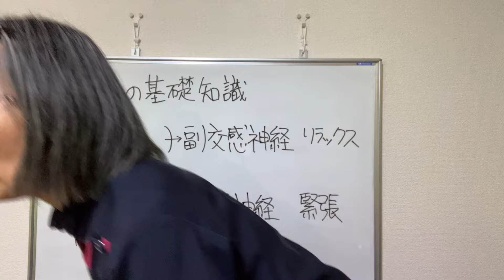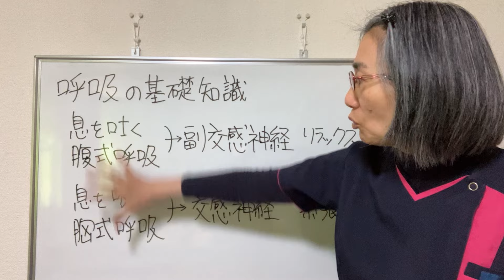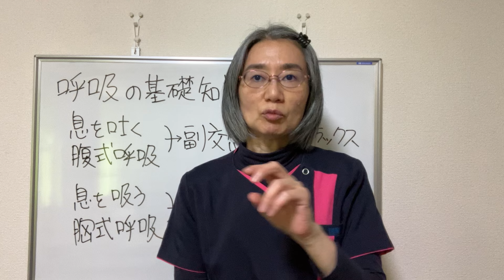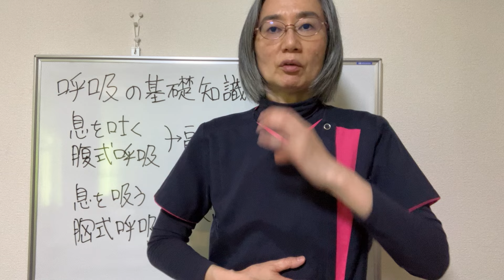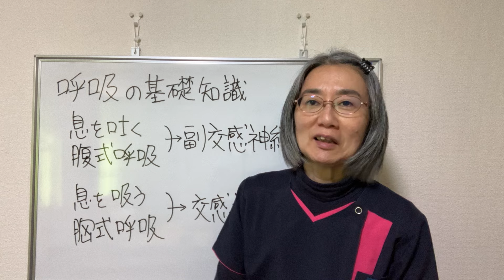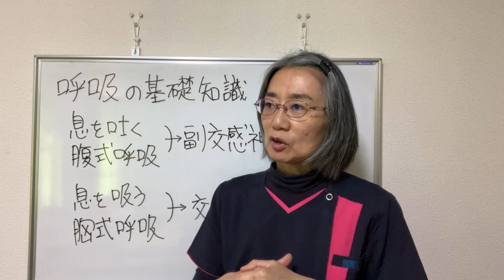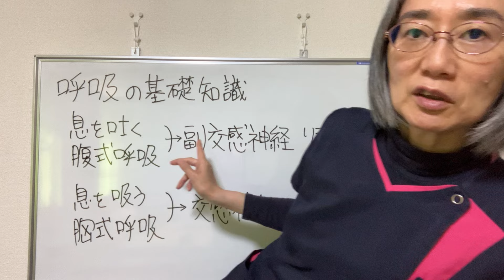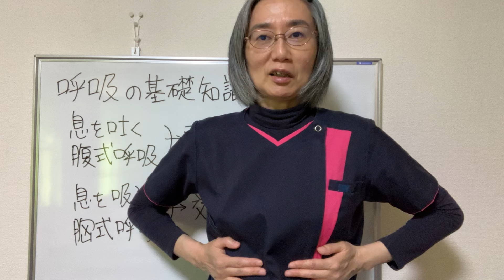【呼吸法】呼吸の基礎知識❗️息を吐くのを意識して！と言われる理由【自律神経を整える】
呼吸法についてお話ししています！
【お願い】
呼吸法に関するお悩みがある方は今後の動画の参考にしていきたいので
是非youtubeのコメント欄にコメントください！

自律神経専門家ちかこの部屋

現在、YouTube動画のコメントに対して個別にお答えはしておりません。
コメントは歓迎します！ひとつひとつ読ませていただき今後の動画の参考にします。
お身体のお悩みに関するご質問は、公式LINEアカウントでお寄せいただきましたら、毎週土曜日１８時からのYouTubeライブで順次お答えいたします。

札幌でお身体のお悩みある方は東洋医学と西洋医学の両面からみれる 鍼灸　千希理氣へ

ちかこの部屋まとめ動画はこちら
【甲状腺】甲状腺まとめ動画　橋本病　バセドウ病に関する動画を含みます【動画リストは説明欄にあります！】